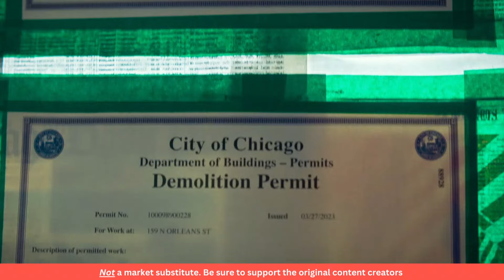THE BEAR | Marcus Wins Our Hearts! | 2x4 Blind Reaction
Here's our reaction to The Bear 2x4! This one was HIGHLY anticipated!

Everyone keeps telling us to watch this show. So we finally got around to it!

Join us as we follow a young chef, Carmen "Carmy" Berzatto, after he inherits his family's Italian beef sandwich shop after the suicide of his older brother. He comes home to Chicago to run it, leaving behind his world of working in a Michelin star restaurant. He is left to deal with his brother's unresolved debts, a rundown kitchen, and an unruly staff, while dealing with his own pain and family trauma.

Chapters:
0:00 - Introduction
0:24 - Reaction
15:22 - Discussion

Credit:
Music from Uppbeat (free for Creators!)
Graphics: Vecteezy